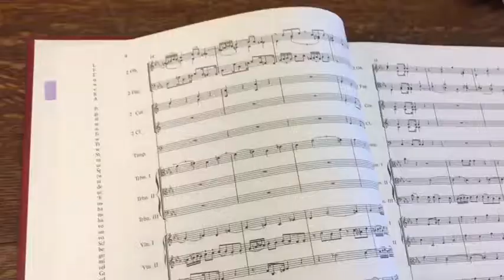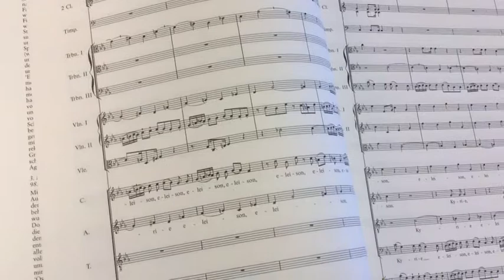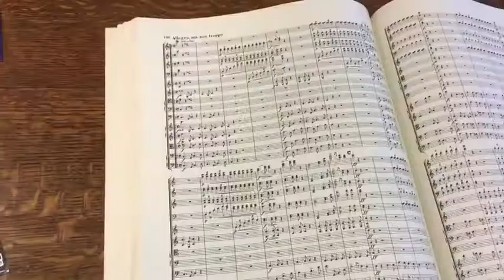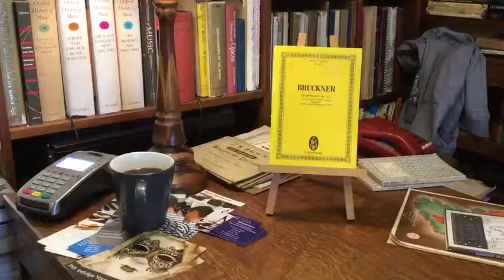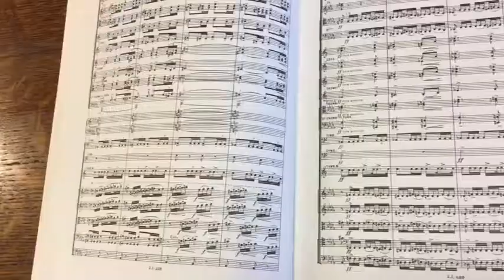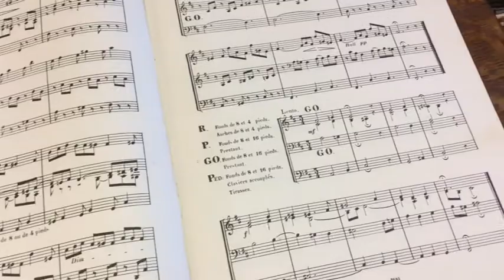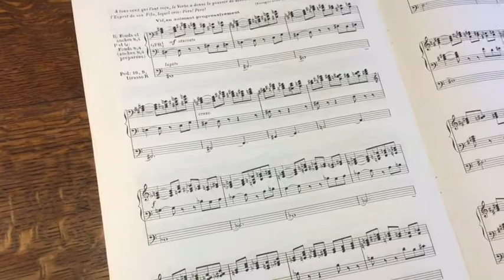Episode 2 - What’s the Score? Professor John Butt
We are delighted to present the second episode of What’s the Score? featuring conductor, organist, harpsichordist, scholar and professor of music at the University of Glasgow, Professor John Butt. He talks to us about some of his favourite scores from Mozart to Messiaen.